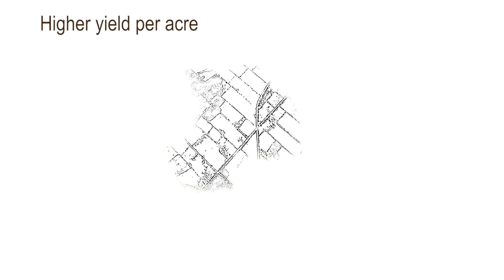The Environmental Benefits of Biotech Crops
Sustainable agriculture is one of Canada's greatest success stories. Thanks in part to plant biotechnology, our farmers grow more on existing land while minimizing their impact on the environment.

Keep watching to learn about some of the other ways plant biotechnology helps farmers create a more sustainable environment.

or GMOanswers.com.